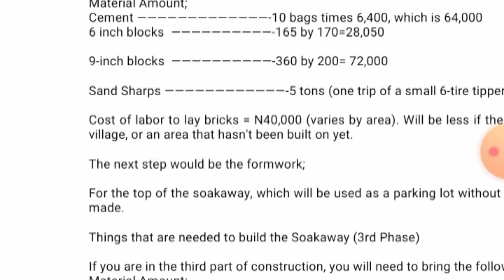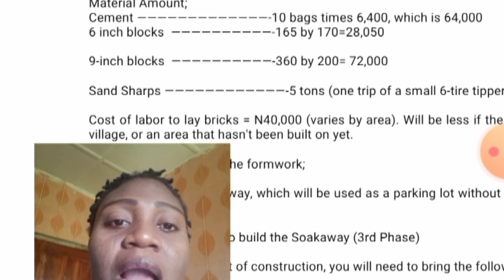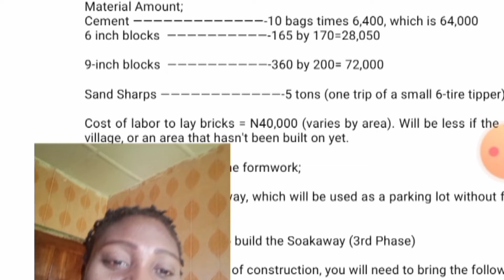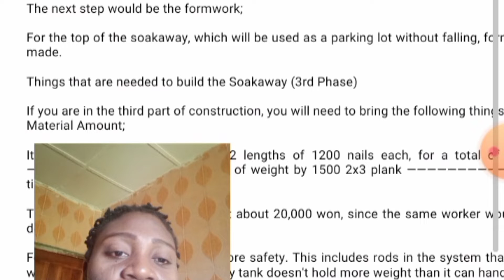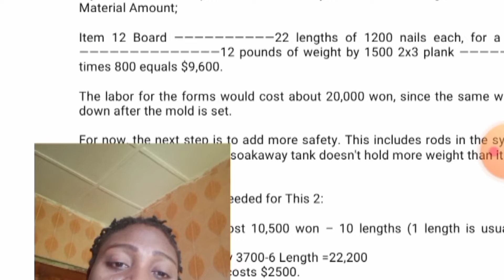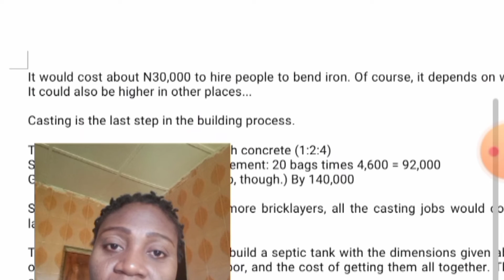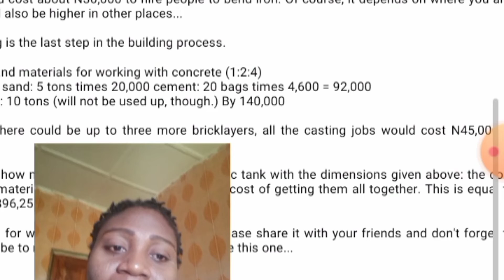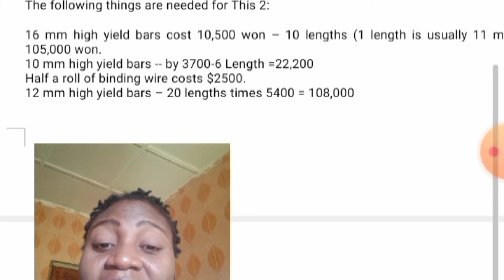Simple Cost Of Sockaway And SepticTank Construction In Nigeria 2023.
Check out how much it is expected to cost to build a soakaway and septic tank in Nigeria in 2023. Find out what makes prices change and get useful tips on how to plan your budget for these important parts of a working wastewater system. Our complete cost estimate guide will help you stay informed and plan your building projects well.